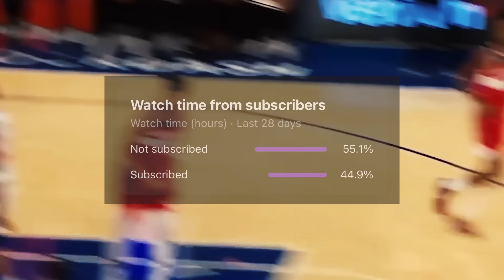The Most OVERRATED Player On Every NBA Team Right Now... (East)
In this video we identify the most overrated player on every NBA team in the Eastern Conference for the 2024 NBA season...